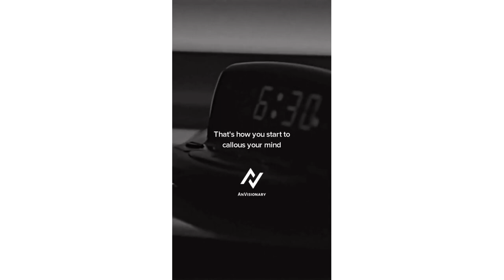David Goggins "Whos Gonna Carry The Boats" 🔥 Motivation Tiktok Compilation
David goggins motivation tiktok compilation, "Whos Gonna Carry The Boats"